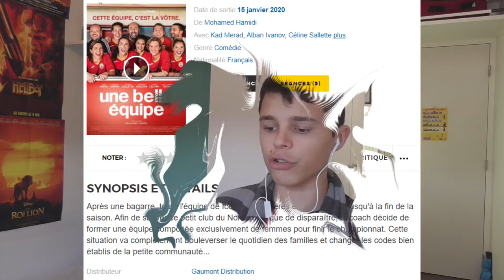RÉACTION TRAILER - Une belle équipe ⚽️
Aujourd'hui, on s'attaque à la bande-annonce de "Une belle équipe".